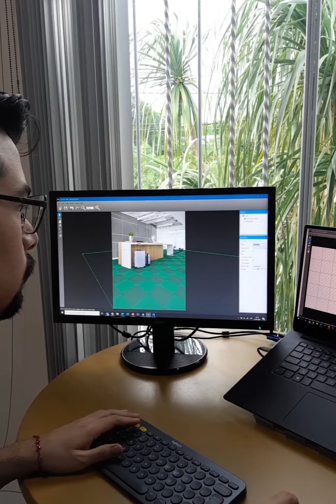Connected by Design | René Sánchez - Spanish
Conozca a René Sánchez, Gerente de Diseño Conceptual para América Latina. René presenta a su equipo de diseñadores talentosos, comparte su experiencia en telas y nos lleva a un rápido recorrido el Showroom de Ciudad de México y su ciudad natal.